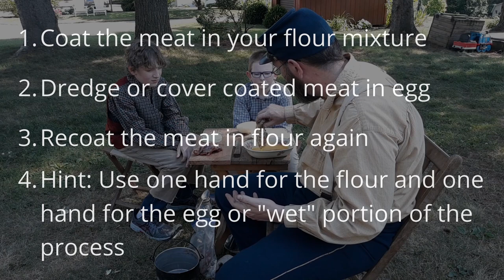Cooking foraged meat in the field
Happy Father's Day! I show how to cook groundhog in the field using the basic ingredients available in the warmer months when small game is readily available.

Credits:
Intro Video Clip: Jon Poston

Works Cited:

Practicing Medicine in a Black Regiment: The Civil War Diary of Burt G. Wilder, 55th Massachusetts

A Surgeon's Civil War: The Letters and Diary of Daniel M. Holt, M.D.

I would like to thank some people:

My wife and family for support, students for keeping me on my toes, education colleagues for always inspiring me, Andre W for putting the bug in my mind several years ago, fellow medical reenactors/historians, those serving in the military, medical professionals for helping keep us healthy and safe, and the Civil War Digital Digest and 11 Ohio Volunteer Cavalry for paving the way for a format I like.